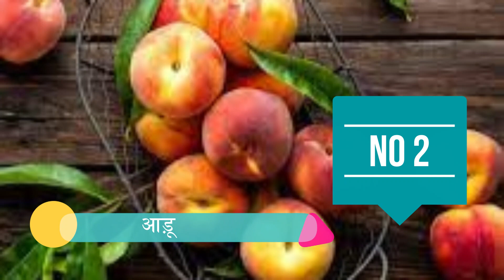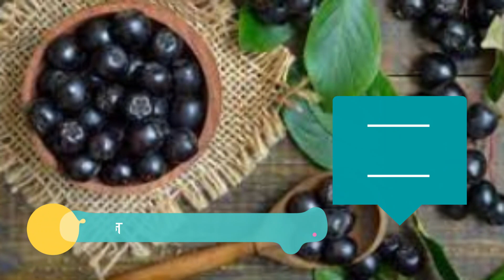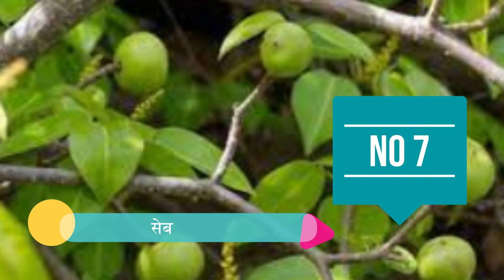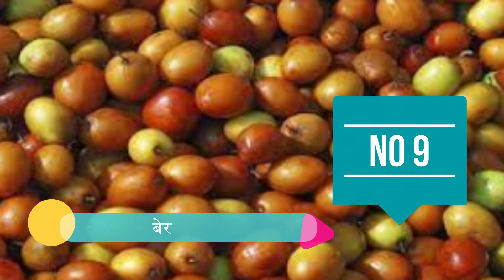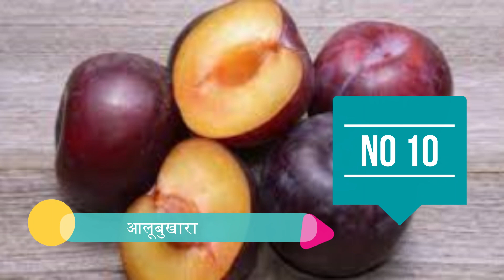Most Poisonous Fruits in the World | दुनिया के सबसे जहरीले फल